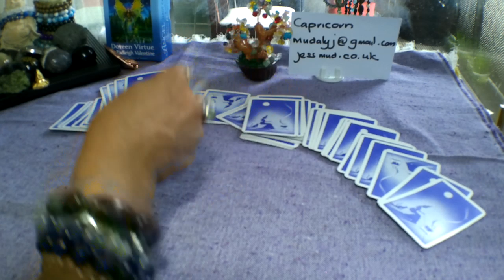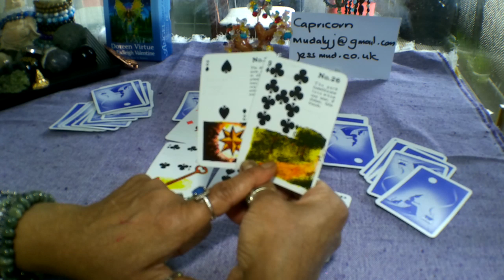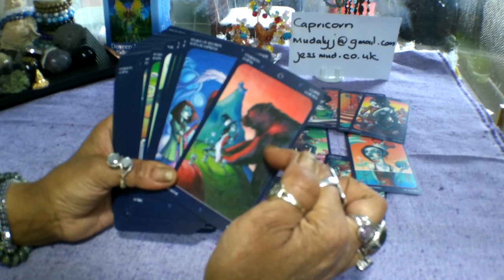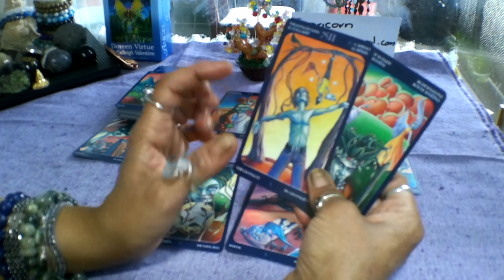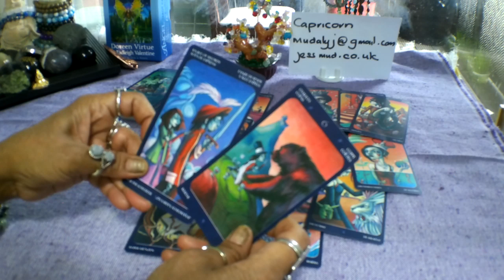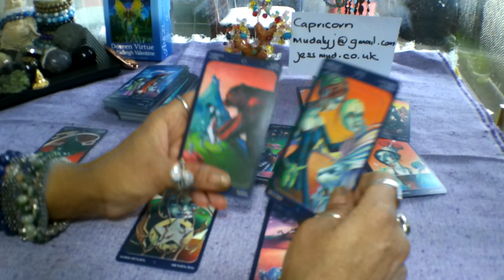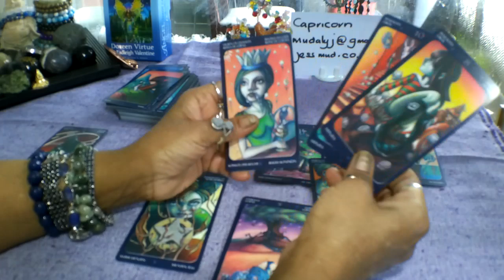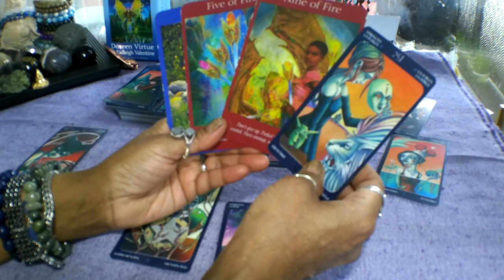⭐🌟✨Capricorn Weekly Tarot Reading 30 Sept - 6 October 2019. Stop Crying!!!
Decks used in this reading:
Gypsy Witch Fortune Telling Cards
Tarot of the Sweet Twilight
Angel Tarot